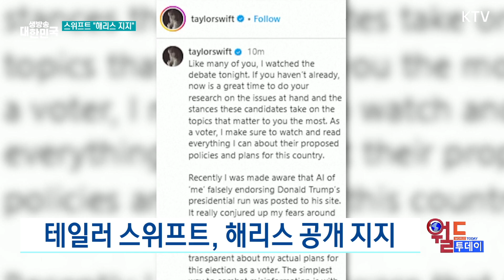초박빙 선거판에 큰 파장..?! 팔로워만 2억 8천만 명, 현존 최고 슈퍼스타 스위프트가 해리스 지지 선언｜‘역대급’ 태풍 점점 불어나는 베트남 피해 상황은?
1. 테일러 스위프트, 해리스 공개 지지
- 토론 종료 직후, 자신의 SNS 통해 해리스 지지 선언
- "해리스, 권리·대의 위해 싸워…옹호 필요"

2. 슈퍼태풍 '야기' 사망·실종자 급증
- 최소 155명 사망·141명 실종으로 잠정 집계
- 홍강 수위 20년 만에 최고 수준…경찰·군인 등 배치